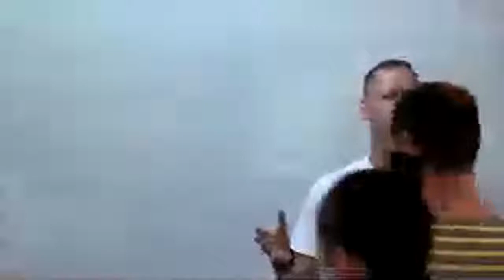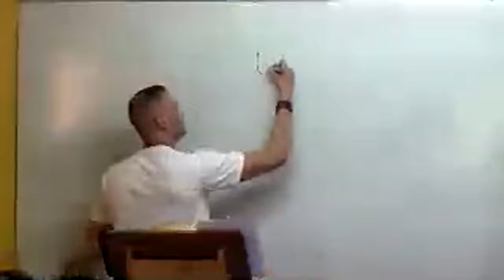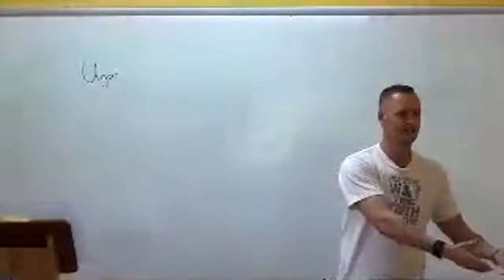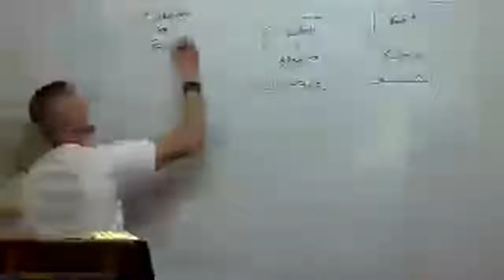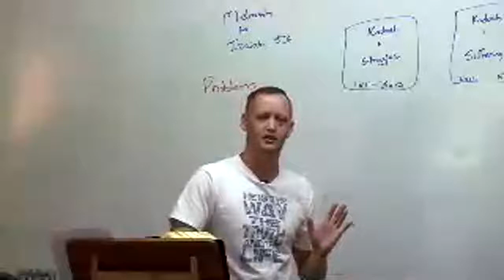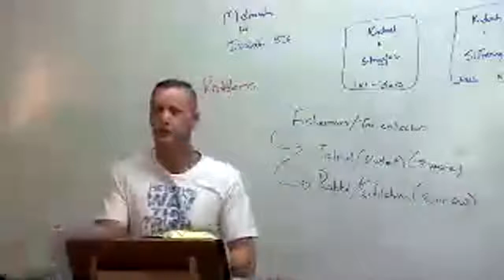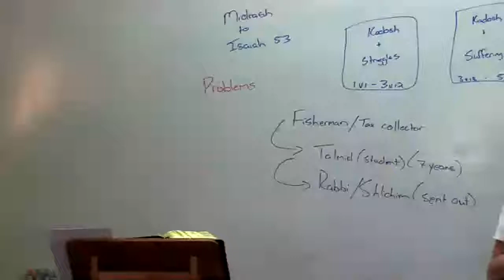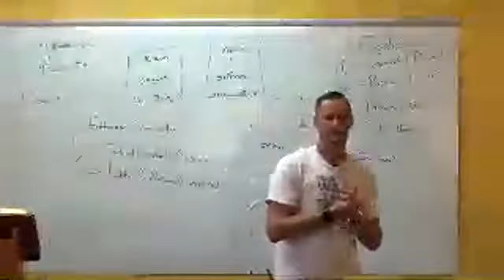Life of Peter Part 5 Live